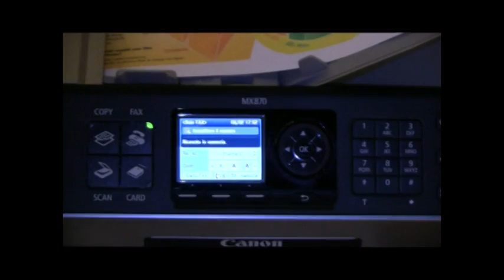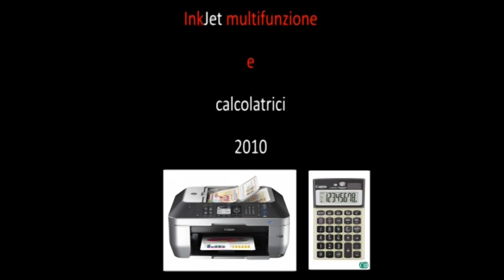TPC Multifunzione Canon printer e calcolatrici 2010.mpg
Il tecnologopercaso era alla presentazione delle nuove stampanti multifunzione e calcolatrici Canon; nuovi modelli dalle caratteristiche e funzionalità innovative descritte nel video... da non perdere se cerchiamo una nuova stampante multifunzione o una calcolatrice ad alte prestazioni